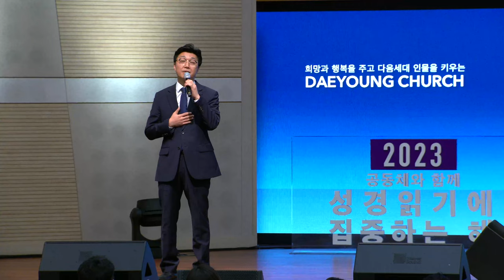내 안에 가장 귀한 것 / 배홍근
헌금특송

내 안에 가장 귀한 것 - 조성민 작사 작곡

| Live Operations |
Sound Engineer 이개천
Broadcast 엄원섭
ProPresenter 임성현

| Post Production |
Director 강성철